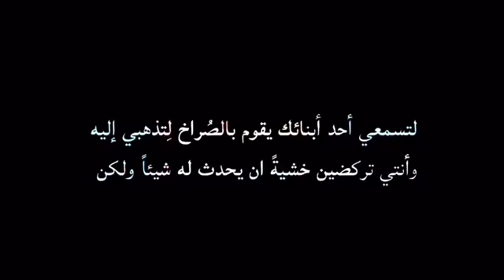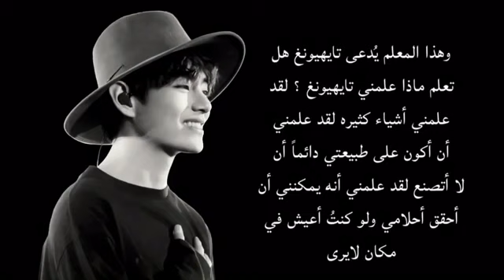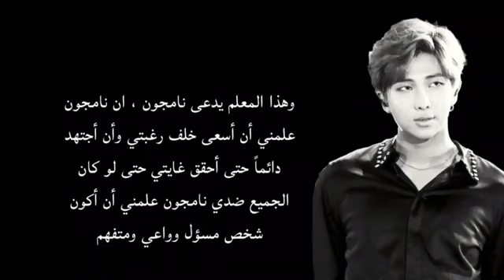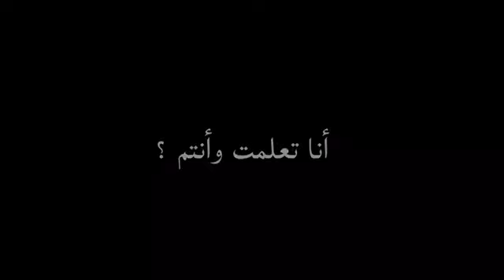عنجد صرت ابكي ولله عيون لساته بدمع😭😭😭😭😭😭لكارهين BTS🌚💢